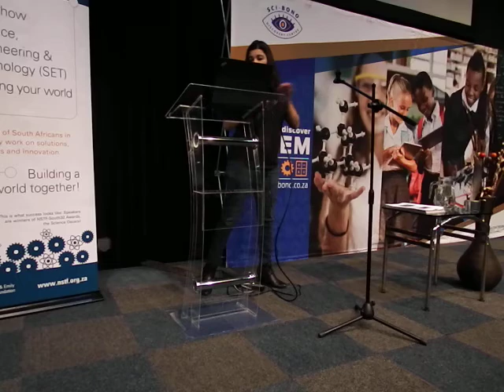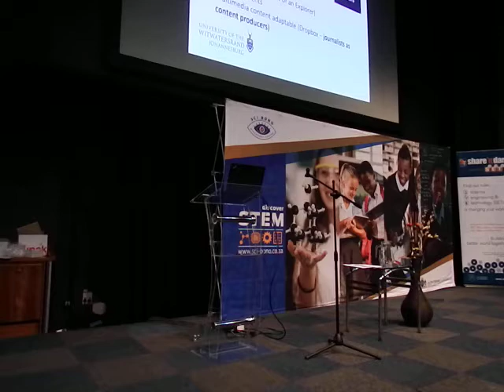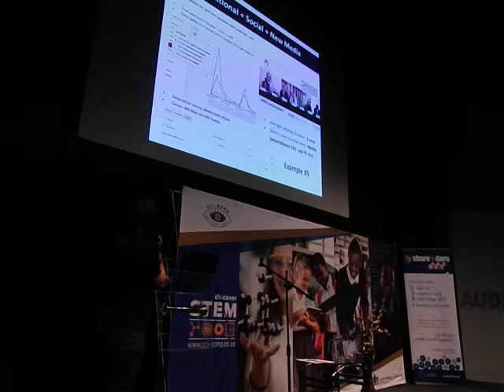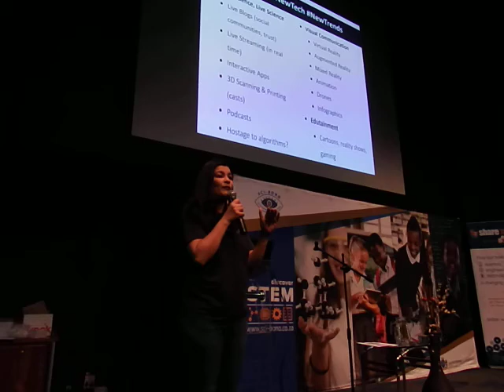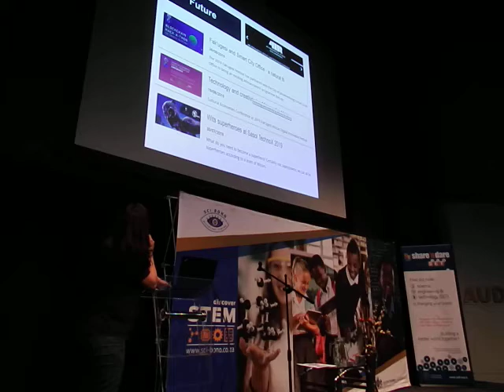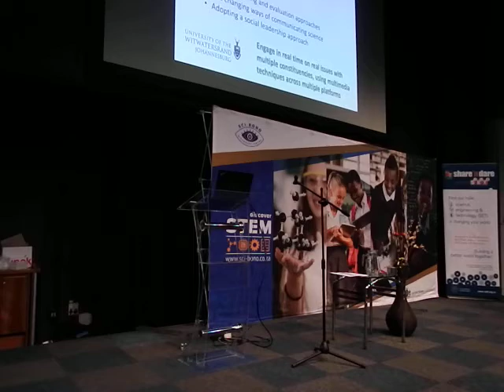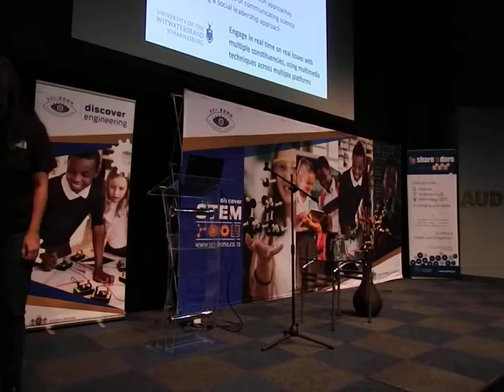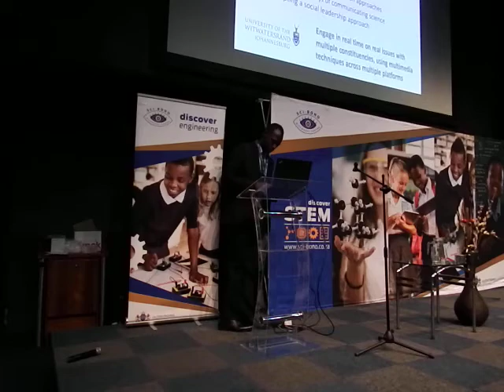The changing world of science communication by Shirona Patel, Wits (NSTF Award winner)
Ms Shirona Patel, Sci-Bono Discovery Centre, 29 August 2019, speaking to learners from Oprah Winfrey School For Girls